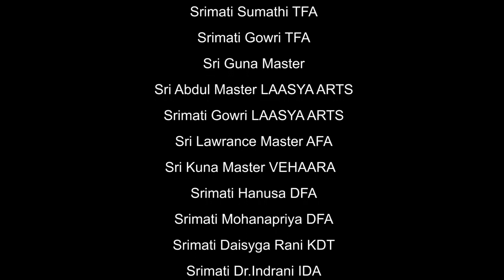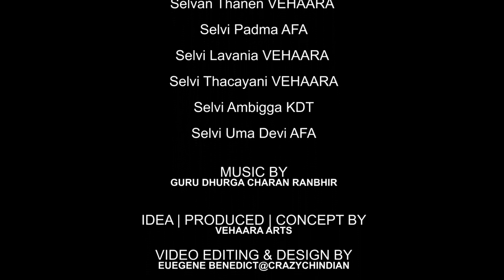ODISSI PRANAM OFFICIAL MCO CHALLENGE - House of Dance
Introducing Malaysian Vibrant Teacher's & Students Coming Together & Presenting 'Odissi Pranam'

👉🏽Here we Introducing The 3 Generation of DANCE ARTISTS

❤️Srimati Sumathi TFA
❤️Srimati Gowri TFA
❤️Sri Guna Master
❤️Sri Abdul Master LAASYA ARTS
❤️Srimati Gowri LAASYA ARTS
❤️Sri Lawrance Master AFA
❤️Sri Kuna Master VEHAARA
❤️Srimati Hanusa DFA
❤️Srimati Mohanapriya DFA
❤️Srimati Daisyga Rani KDT
❤️Srimati Dr.Indrani IDA
❤️Sri Munes VEHAARA
❤️Selvi Aditi Ainkari KDT
❤️Selvan Nantha VEHAARA
❤️Selvan Thanen VEHAARA
❤️Selvi Padma AFA
❤️Selvi Lavania VEHAARA
❤️Selvi Thacayani VEHAARA
❤️Selvi Ambigga KDT
❤️Selvi Uma Devi AFA

'THE UNIQUE OF ODISSI'
Odissi is one of the Indian classical dance form originated from Orissa. Odissi, the most graceful dance form focuses on a concept known as ‘Tribhangi’, which literally means ‘three parts’, and the dance comprises of three major movement styles exhibited through the head, chest and pelvis area.  "Chouka"  which is another profound body form depicts the form of lord Jagganath Orissa.

THANK YOU  FOR THIS DUDUK RUMAH CHALLENGE TO ALL DEAREST TEACHERS & DANCERS 🙏🏻

IDEA | PRODUCED | CONCEPT BY VEHAARA ARTS

VIDEO EDITING & DESIGN BY EUEGENE

✅Crazychian YouTube
✅VehaaraArts YouTube